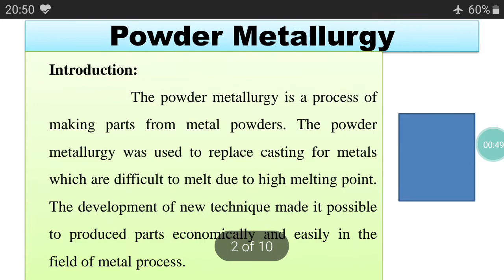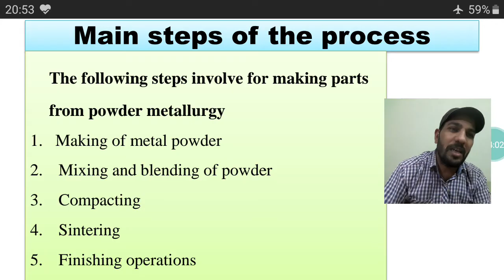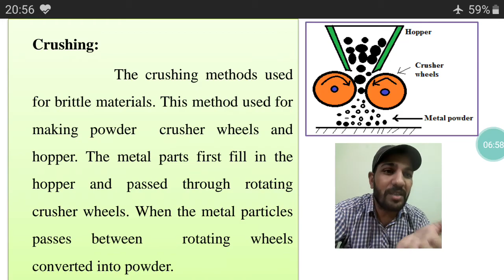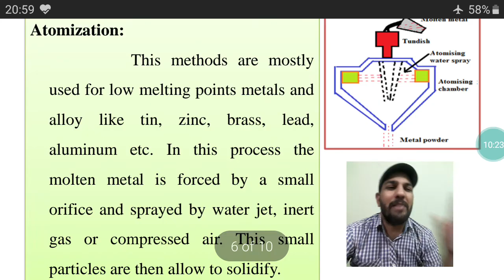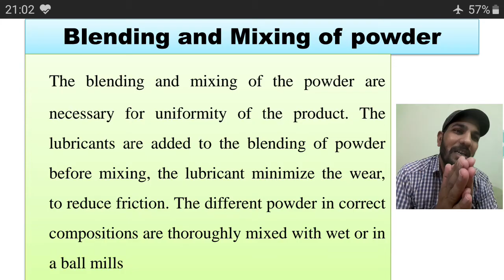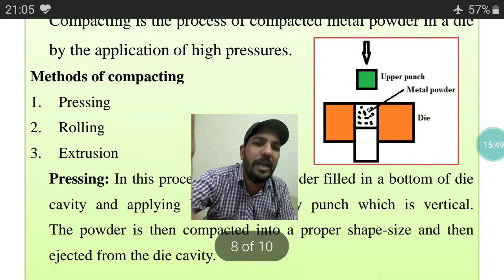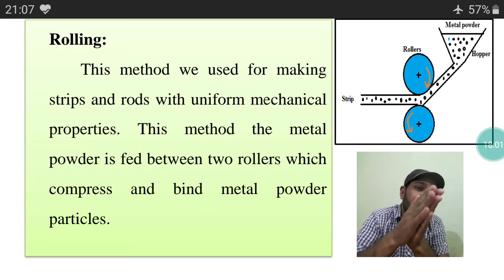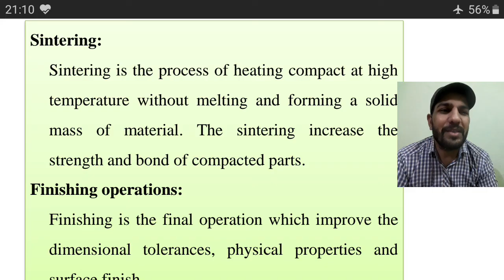Powder metallurgy process//Crushing//Atomizing//Compacting//Sintering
Powder metallurgy process( Complete Details)
Atomizing //Crushing//Milling//Compacting//Pressing//Rolling//Sintering